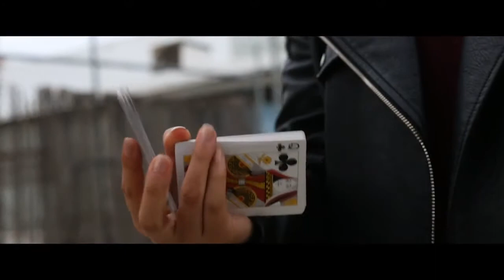Queens Playing Cards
Carti de joc Queens!